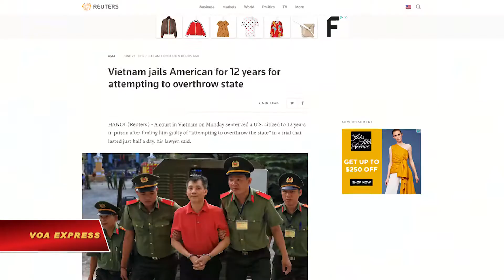Vợ của công dân Mỹ bị VN kết án 12 năm tù điều trần trước Hạ viện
Hôm 25/7, bà Helen Nguyễn, vợ của công dân Mỹ Michael Nguyễn, người vừa bị chính quyền Việt Nam tuyên án 12 năm tù, đã ra điều trần trước Hạ viện Hoa Kỳ với tư cách nhân chứng cho các vụ vi phạm nhân quyền ở các quốc gia Đông Nam Á.
Trong phiên điều trần được Uỷ ban Đối ngoại Hạ viện truyền trực tiếp, bà Helen lên tiếng tố cáo chính quyền Việt Nam đàn áp những tiếng nói bất đồng, trong đó có những nhà hoạt động người Mỹ gốc Việt như chồng bà, ông Michael Nguyễn.
“Chồng tôi đã bị tước quyền được xét xử một cách công bằng theo luật pháp quốc tế. Chính phủ Hoa Kỳ, một quốc gia tôn trọng quyền tự do của mỗi cá nhân, nên làm tất cả những gì có thể làm được để anh Michael được phóng thích.
“LHQ, một tổ chức tiên phong quốc tế về nhân quyền, phải khẳng định rằng các quốc gia thành viên trong đó có Việt Nam, phải nghiêm túc tuân thủ các định chế quốc tế, các công ước quốc tế về quyền con người.”

Dân biểu Brad Sherman phát biểu hôm 25/7/2019. Photo Foreign Affairs Committee.
Lên tiếng tại buổi điều trần, dân biểu Brad Sherman, Chủ tịch Tiểu ban phụ trách các vấn đề châu Á của Uỷ ban Đối ngoại Hạ viện, cảnh báo rằng Việt Nam nên coi trọng mối quan hệ giao thương với Hoa Kỳ bằng cách hãy trả tự do cho ông Michael.
“Việt Nam nên quan tâm đến hình ảnh của chính quốc gia mình trong mối quan hệ với Hoa Kỳ. Việt Nam hiện đang đặt mục tiêu để hưởng lợi trong mối quan hệ với Hoa Kỳ. Nhân quyền là vấn đề quan trọng đối với Hoa Kỳ. Đã đến lúc phải đưa Michael Nguyễn về nhà.”
Ông Michael Nguyễn còn gọi là Michael Phương Minh Nguyễn, là cư dân thành phố Orange County, bang California. Ông bị bắt giam ngày 7/7/2018 khi đang trên đường từ Đà Nẵng đến TP. HCM.
Hôm 24/6/2019, “trong phiên tòa diễn ra chưa đầy 4 giờ đồng hồ, ông Michael và ba người Việt Nam đã bị chính quyền Việt Nam tuyên án tù với cáo buộc tội “Hoạt động nhằm lật đổ chính quyền nhân dân,” gia đình ông Michael Nguyễn viết cho VOA trong một email hôm 24/7.
“Trong suốt thời gian bị giam giữ gần một năm trước khi xử án, ông Michael không được phép gặp thân nhân hay tiếp xúc với luật sư bào chữa,” email viết.

Bà Helen Nguyen và các nhân chứng khác trong cuộc điều trần hôm 25/7/2019.. Photo House Affairs Committee
Ngay sau khi Việt Nam tuyên án ông Michael Nguyễn 12 năm tù vì tội “lật đổ chính quyền,” các dân biểu liên bang đại diện bang California đã bày tỏ quan ngại về bản án này và kêu gọi Hà Nội trả tự do ngay lập tức cho ông.
Dân biểu Ro Khanna, đại diện cho quận 17 bang California, cho VOA biết trong một thông cáo gửi qua email hôm 24/6/2019: “Việc trả tự do cho ông Michael Nguyễn là một trong những ưu tiên cao của văn phòng chúng tôi.”
Dân biểu Khanna nói thêm: “Chúng tôi luôn ủng hộ Bộ Ngoại giao Hoa Kỳ trong việc lên tiếng bảo vệ công dân Michael Nguyễn, và chúng tôi sẽ tiếp tục hối thúc họ xem vấn đề này là ưu tiên cao nhất trong mối quan hệ của chúng ta với Việt Nam.”